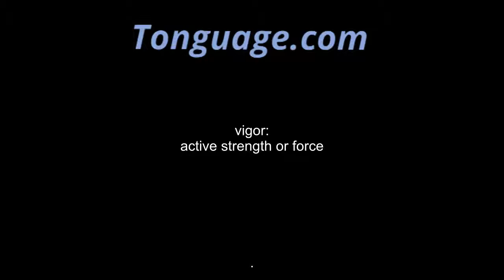vigor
active strength or force